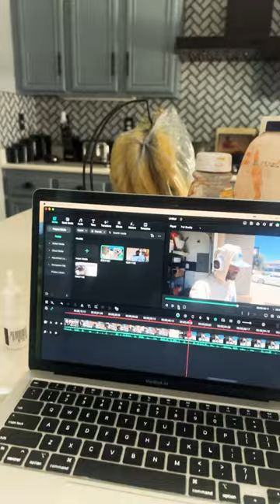Over here editing with storm.